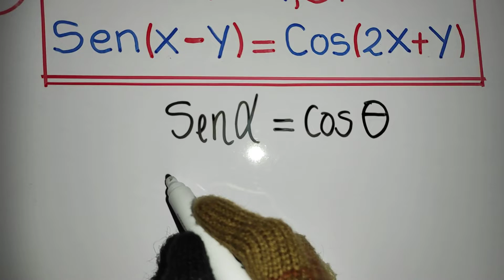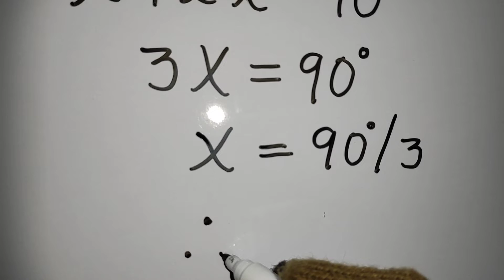Propiedad de las Razones trigonométricas/Ejercicio elemental 1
Para resolver este problema empleamos una propiedad de Razones trigonométricas de un ángulo agudo.